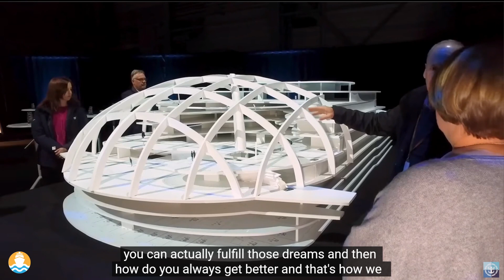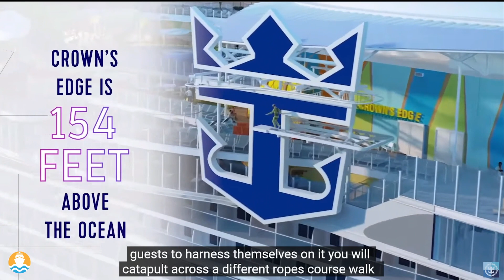THE ICON OF VACATIONS| MAKING AN ICON Episode 3 | ROYAL CARIBBEAN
Royal Caribbean is working hard to redefine the perfect family vacation.  They are taking their 50+ years of cruise experience and creating a brand new class of ships, the Icon Class.

Icon of the Seas is the first ship of this new ship class.  It continues with Royal Caribbean's current theme of putting Neighborhoods on ships . . and yet this ship continues to innovate to completely new neighborhoods and newly designed familiar family favorites.  Will the new Icon of the Seas meet family vacation needs?  Check out this episode about Making an Icon.  This is the third in a series of fun, fast-moving videos that will share with you many of the sights, sounds and adventures you'll experience when Icon of the Seas launches early in 2024.

When you're ready to book your next Royal Caribbean cruise - contact Next Wave Cruising!  We can help you find the right itinerary, cruise ship and stateroom accommodations for you.

📹 video credit:  @RoyalCaribbean

Next Wave Cruising is your go-to Ocean and River Cruise Travel Advisory. We service customers in the US and Canada, booking travel AROUND THE GLOBE! 🛳🌏🤩

Our job is making your next trip one filled with incredible MEMORIES for you, your friends and family! We handle the research & booking for your cruise vacation!

Don't miss our series Suite Escapes with Next Wave Cruising.  Have you considered the benefits of a Suite on your next ocean, river or expedition cruise?

Don't miss out on this or any of my videos about Suite Escapes with Next Wave Cruising and ALL things Cruise Travel!!

📲 We have so many people contacting us who are excited for CRUISE TRAVEL nearby & around the world - and we ABSOLUTELY love it! Honestly, if you are a long-time cruiser, or deciding to book your first cruise - ocean or river - budget or luxury - we can make it so much easier for you!!

Reach out Day/Evenings/Weekends whenever you want, I'm here working for you!!  I'm standing by to expedite your request!!

Based in Naples, Florida . . . .Serving customers throughout the USA and Canada